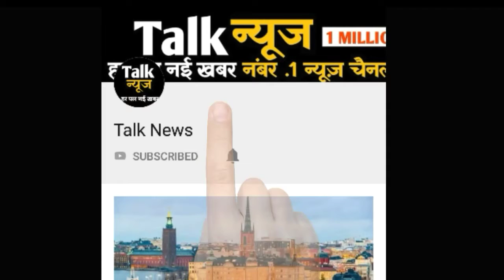उत्तराखंड में कुदरत का कहर,चार जिलों में फटे बादल